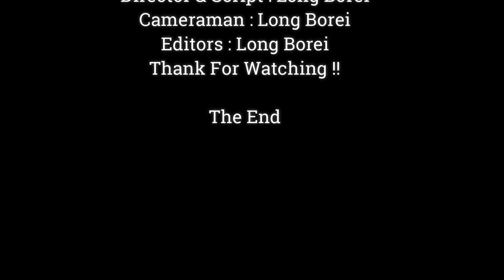OMG !! Mom Monkey Bite Baby Warning So Hurt, Why Mom Make Like That,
Dear all Value Visitor, This Videos We Want To Show You About ,OMG !! Mom Monkey Bite Baby Warning So Hurt, Why Mom Make Like That,